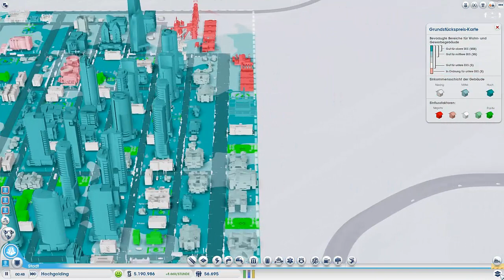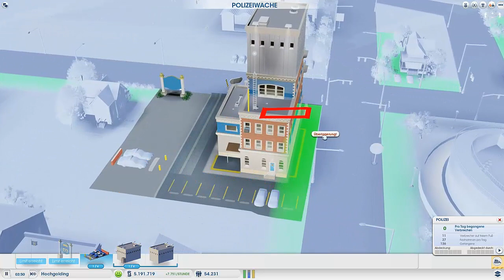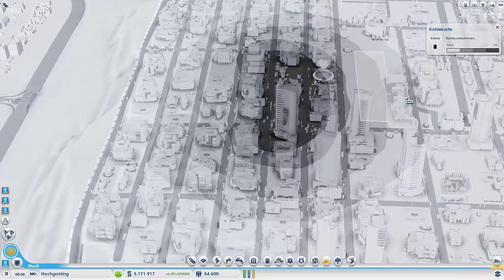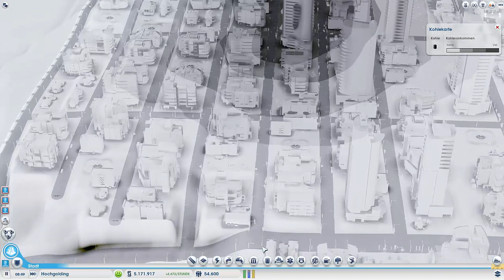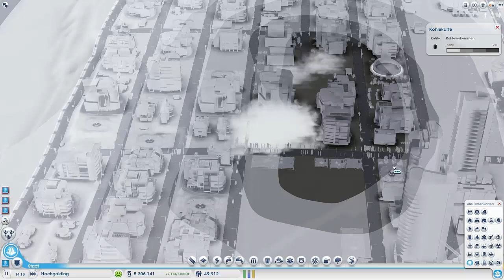SIM CITY 5 //Let's Play Simcity 5 #37 [HD]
BESCHREIBUNG AUFKLAPPEN

[SIMCITY 5]
SIM CITY 5 //Let's Play Simcity 5 [HD]

--- Team JaBacKLP ---

!! FOLGT !!

Besucht doch auch unseren eigenen Minecraft Server:
IP: mc-infinity.de